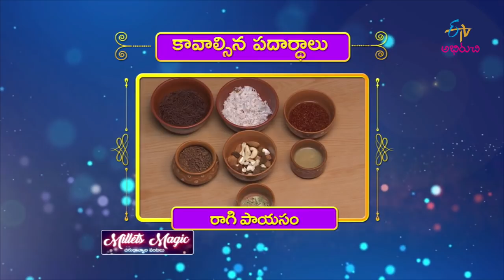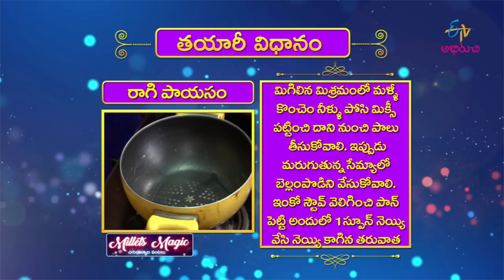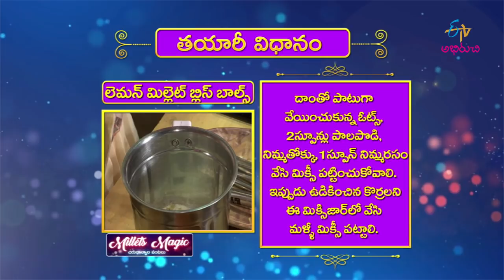Ragi Payasam | Milets Magic | 19th June 2019 | Full Episode | ETV Abhiruchi